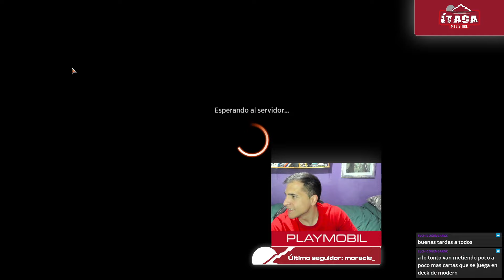🔵 Ganando de otra manera ¡MONO BLUE MILL! 🔵 Arena de Mazos - Barajas para empezar en Arena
Ya estamos a punto de terminar con esta sección para iniciarse en Magic Arena y comenzar con barajas baratas. En este caso, jugamos la baraja Mono Azul de Moler o Mill, que se centra en ganar una partida de manera alternativa: dejando a los oponentes sin baraja. El formato es Explorador al mejor de 1 (Explorer Bo1)

Deck
4 Ashiok, Dream Render (WAR) 228
2 Consuming Tide (VOW) 53
4 Fabled Passage (ELD) 244
4 Fading Hope (MID) 51
4 Founding the Third Path (DMU) 50
4 Ipnu Rivulet (AKR) 303
14 Island (UST) 213
4 Jace, the Perfected Mind (ONE) 57
2 Jwari Disruption (ZNR) 64
4 Maddening Cacophony (ZNR) 67
4 Merfolk Secretkeeper (ELD) 53
1 Mystic Sanctuary (ELD) 247
1 Otawara, Soaring City (NEO) 271
4 Ruin Crab (ZNR) 75
4 Tasha's Hideous Laughter (AFR) 78

00:00 Introducción
05:52 Partida 1: UR Fénix
13:05 Partida 2: Abzan
20:17 Partida 3: Espíritus
23:47 Partida 4: Amalia Combo
29:34 Partida 5: Amalia Combo
38:17 Partida 6: UW Artefactos